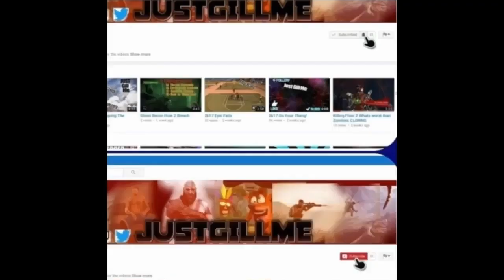NBA 2K20 HOW TO SNATCH BLOCK - 99 GLASS LOCK